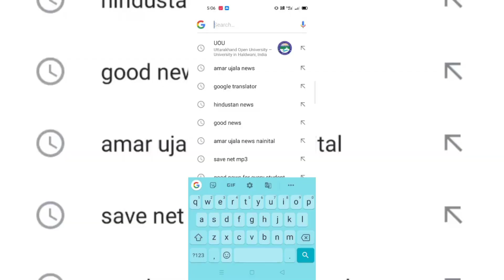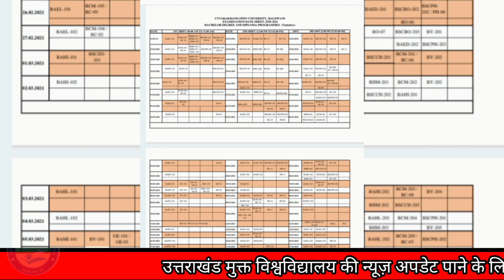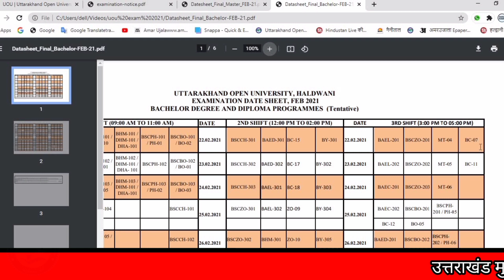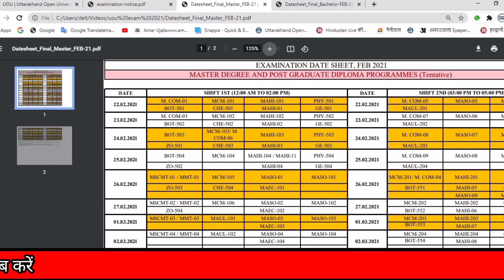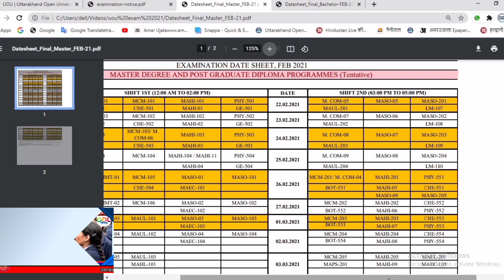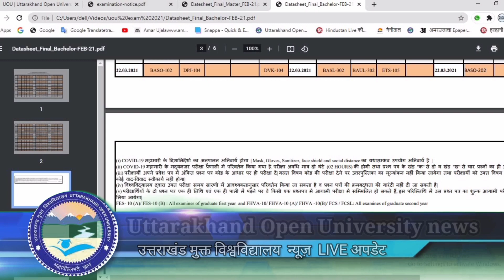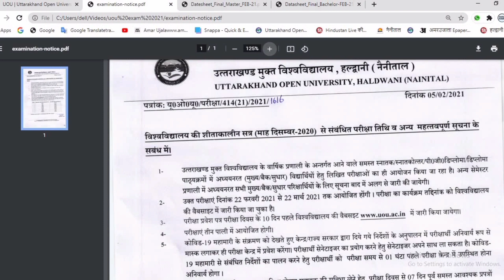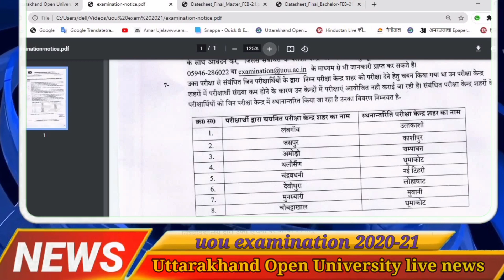uou exam datesheet 2021|uou exam 2020- 21| uou exam admit card 2021